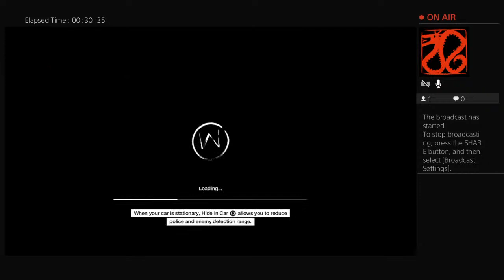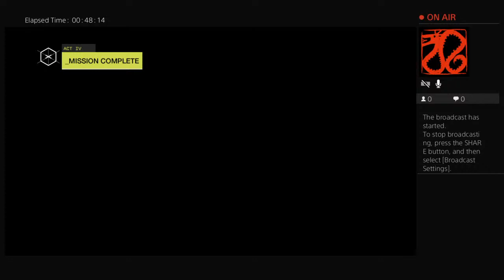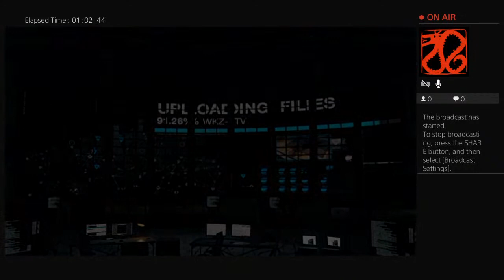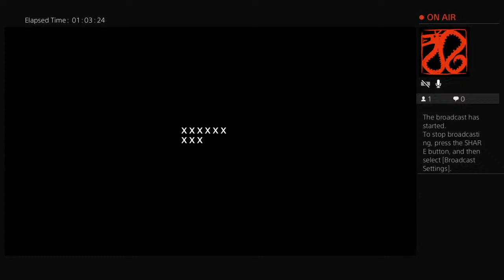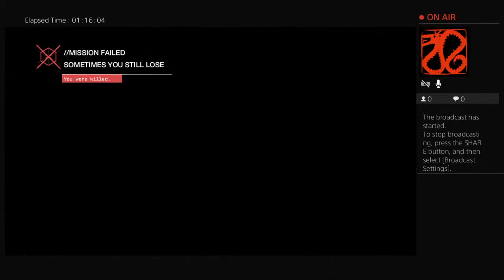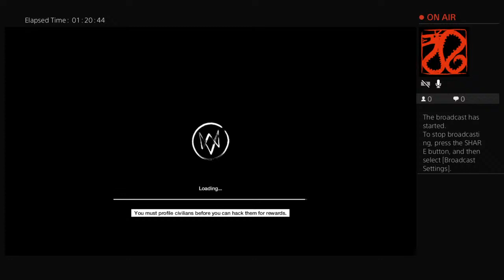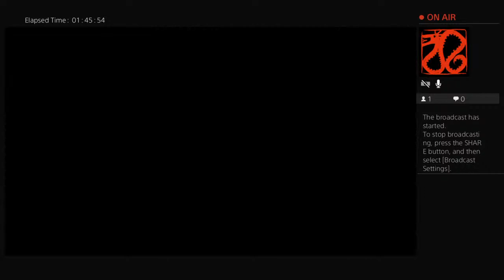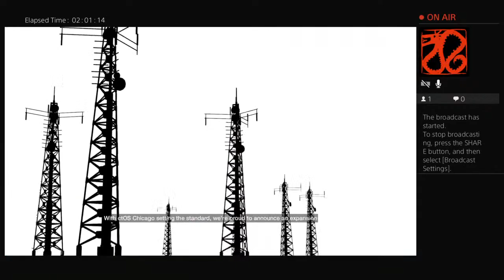Watchdogs :Full gameplay